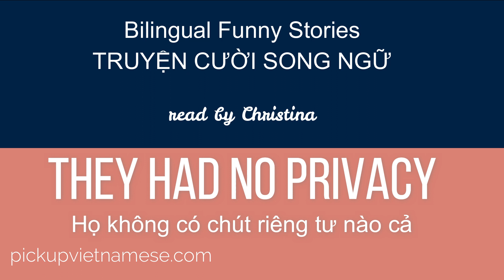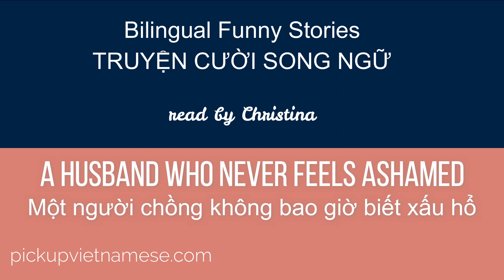BILINGUAL FUNNY STORIES Part 1 | Vietnamese - English | Audiobook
Here are the 13 funny stories in Vietnamese and English that can help you practice your listening skills. I hope you'll have a good relaxing time with these stories.

00:01 Introduction
00:16 The bum – Kẻ ăn mày
02:46 How to live – Làm sao để sống
03:26 They had no privacy – Họ không có chút riêng tư nào cả
06:02 The neighbor can not see you – Hàng xóm không thể nhìn thấy em được
07:23 Where’s the shoe? Chiếc giày đâu rồi
09:09 Dummy husband – Người chồng ngờ nghệch
11:46 A new machine – Chiếc máy mới
12:47 Drunk – Say
14:57 How to buy a present – Làm thế nào để mua một món quà
16:31 Relatives – Bà con
17:26 Your horse called last night – Con ngựa ông gọi tối qua
18:42 We’ve saved enough money – Chúng ta đã tiết kiệm đủ tiền

FAQ
* What's your Vietnamese name? Hoa
* What's your English name? Christina
* What’s your Vietnamese accent? Southern Vietnamese Accent
* How old are you? 29
* What do you do? I'm a teacher
* What editing software do you use? Filmora 9
* Where do you live now? Ho Chi Minh City, Vietnam

*Don't hesitate to leave any question in the comment section.
*Can't wait to hear from you guys.

From Christina with ❤